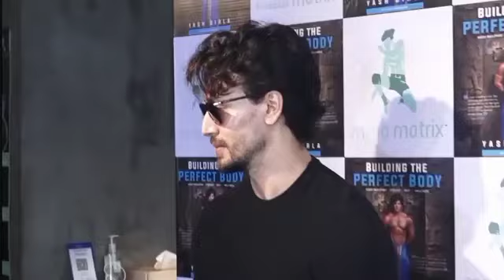Bade Miyan Chote Miyan item song | Akshay Kumar, Tiger shroff, sonakshi Sinha | Bollywood new song